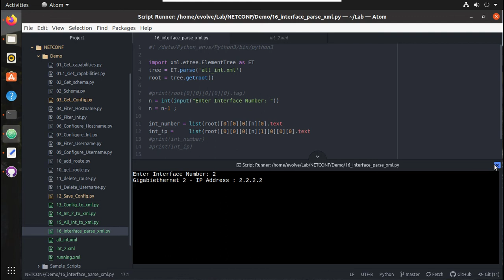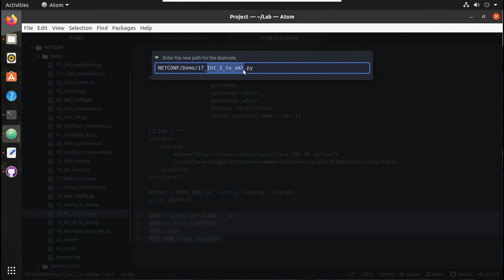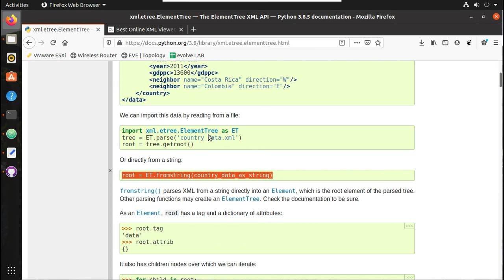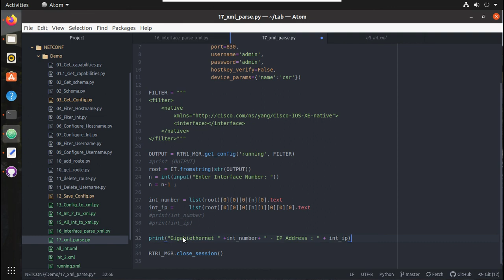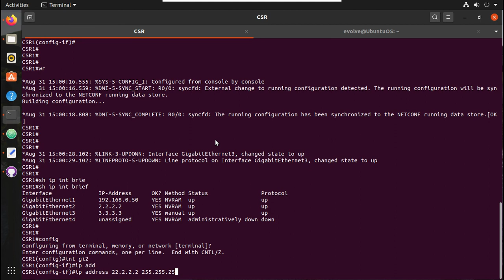NETCONF Python Example | Part 11 | Parse Cisco XML Interface Configuration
**𝗨𝗣𝗗𝗔𝗧𝗘**  𝗖𝗛𝗔𝗡𝗚𝗘 𝗜𝗡 𝗧𝗛𝗘 𝗙𝗜𝗟𝗧𝗘𝗥 𝗙𝗢𝗥 𝗧𝗛𝗘 𝗟𝗔𝗧𝗘𝗦𝗧 𝗜𝗢𝗦 𝗩𝗘𝗥𝗦𝗜𝗢𝗡𝗦:(𝟮𝟬𝟮𝟭 𝗠𝗮𝘆)
𝗖𝗦𝗥𝟭𝟬𝟬𝟬𝘃 𝟭𝟳.𝟯 𝗮𝗻𝗱 𝗔𝗯𝗼𝘃𝗲
filter should start like this:
filter xmlns="urn:ietf:params:xml:ns:netconf:base:1.0"
/filter"""
𝗢𝘁𝗵𝗲𝗿𝘄𝗶𝗱𝗲 𝘆𝗼𝘂 𝘄𝗶𝗹𝗹 𝗯𝗲 𝗴𝗲𝘁𝘁𝗶𝗻𝗴: 𝐧𝐜𝐜𝐥𝐢𝐞𝐧𝐭.𝐨𝐩𝐞𝐫𝐚𝐭𝐢𝐨𝐧𝐬.𝐫𝐩𝐜.𝐑𝐏𝐂𝐄𝐫𝐫𝐨𝐫: {'type': 'protocol', 'tag': 'unknown-element', 'app_tag': None, 'severity': 'error',

This video demonstrates how get interface configuration from Cisco CSR 1000v Router(IOS) using Netconf protocol and parse it.
In this Python script we use NCCLIENT python library from Netconf and explains
How to use element tree for parsing configuration
How to get Cisco configuration in xml format
How to read Cisco configuration in xml format